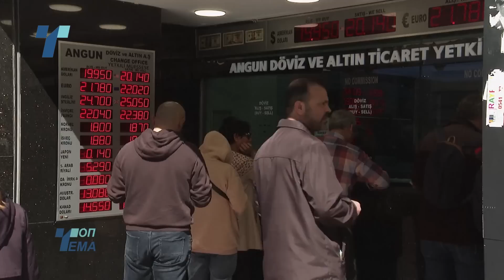Топ Тема од Истанбул - Ден по претседателските избори во Турција 29.05.2023